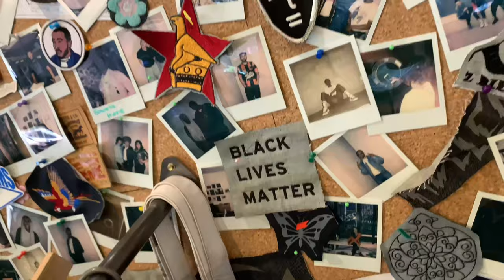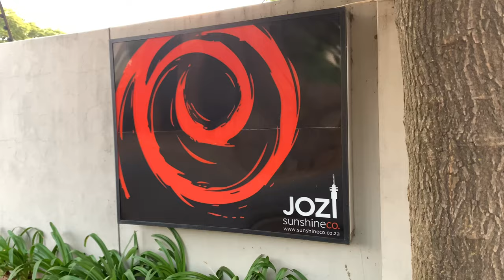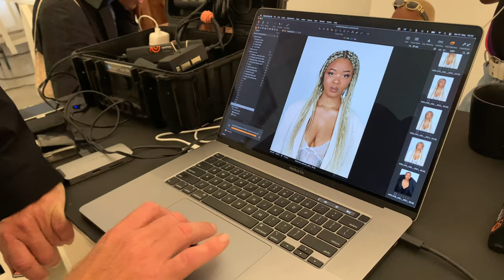Ep 2: A Day at Levi’s Africa, A Day On Set & More | Sister Party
Your favourite sisters are back with Episode 2 of Sister Party !!

In this episode we created an album art inspired makeup look, spent the day customizing trousers at Levi’s Haus Africa in Johannesburg, unboxed our new gimbal smartphone stabilizer, and shot with photographer @pieter.hugo.official for a New York based agency.

Oh, and S U B S C R I B E to be a part of the Sister Party Cult !

Loose Pigment Stack: IG @Beautiblessings

Music: IG - @officialtomsaison (our talented friend, singer/songwriter, producer)